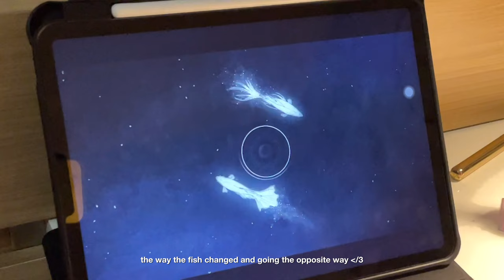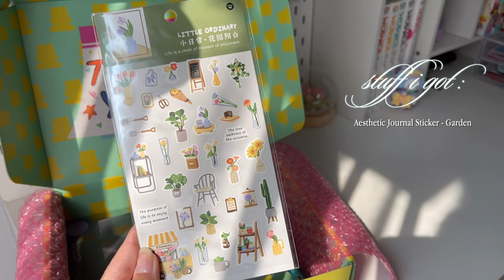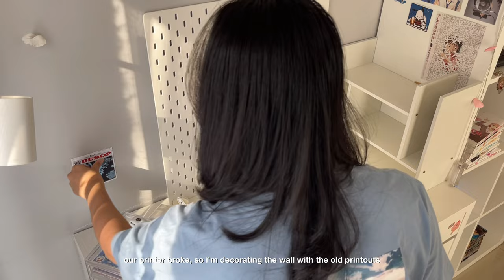BACK TO SCHOOL PREP 🖇️ what's in my bag & pencil case, desk organization, haircut ft. StationeryPal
qotd : when are you guys getting back to school? 🎒

| 𝐬𝐨𝐜𝐢𝐚𝐥𝐬 :
Instagram : @azuradrve and @aqualogyy

↳ Tokyo Catch Crane Games (get your free 5 free plays)

| 𝐦𝐮𝐬𝐢𝐜𝐬 :
*pls support these amazing music artists!